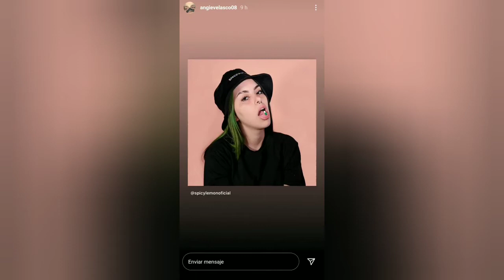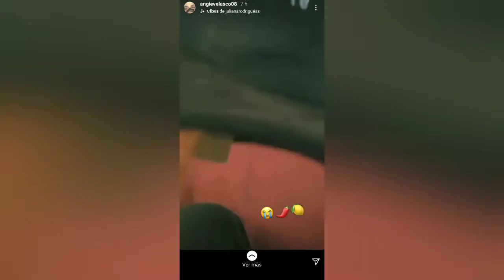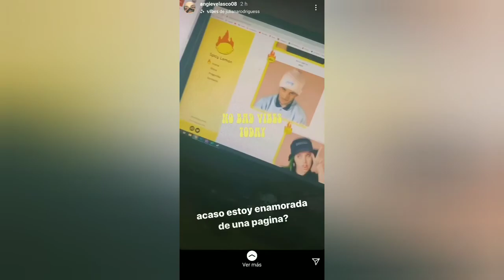ANGIE VELASCO | Historias de ANGIE VELASCO | insta stories | 9/09/20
NO somos Angie Velasco , simplemente queremos compartir estos momentos para las personas que no tengan instagram, se pierdan su día a día o quieran verla repetidamente.

* Insta Stories *